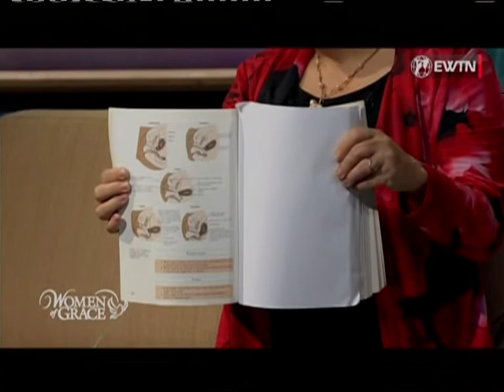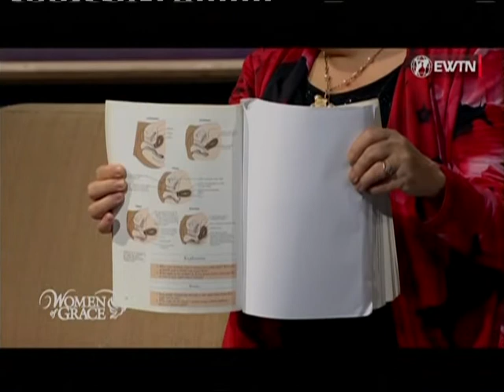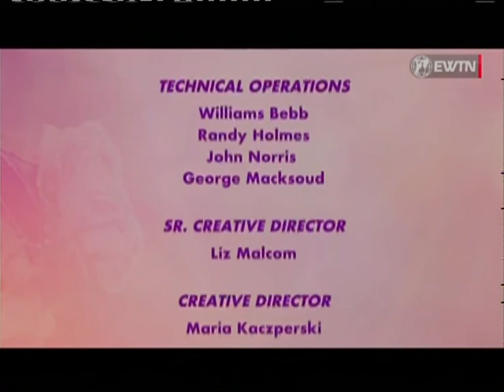Wholly You-The Truth about sexuality Fr John Bonavitaqcola & Monica Breaux 13-10-22